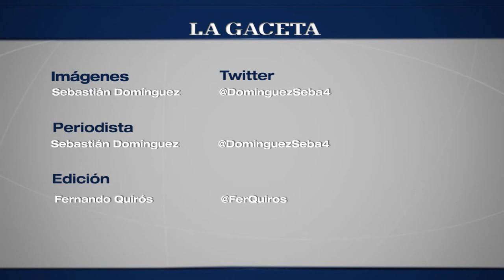Entrevista al presidente de la Unión Argentina de Rugby, Carlos Araujo